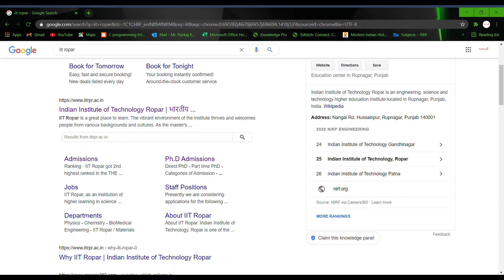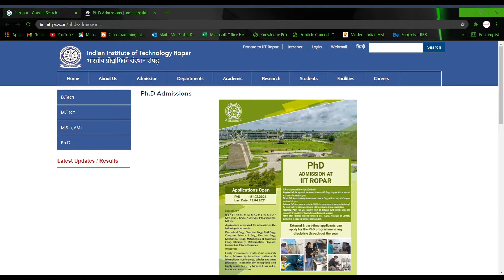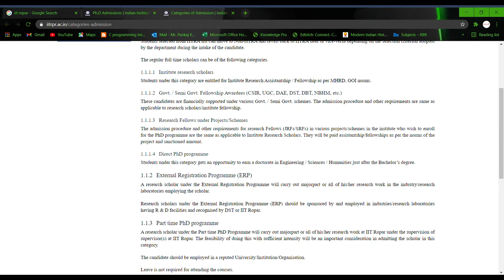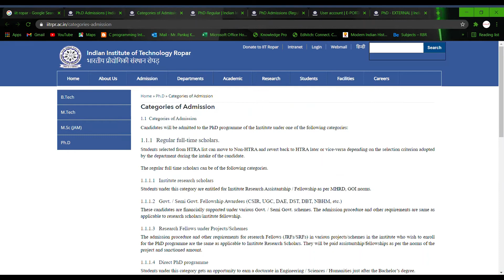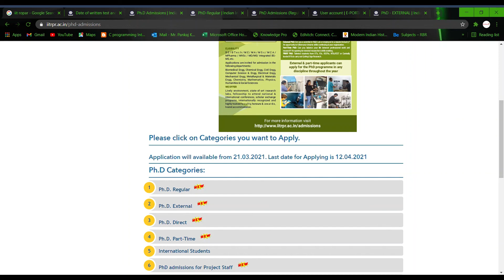IIT-ROPAR PhD Admission-2021